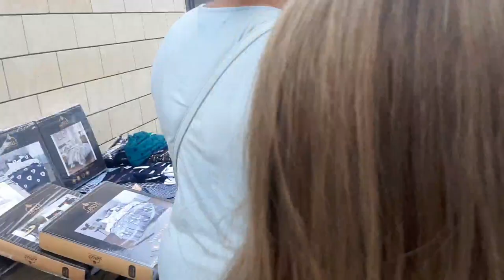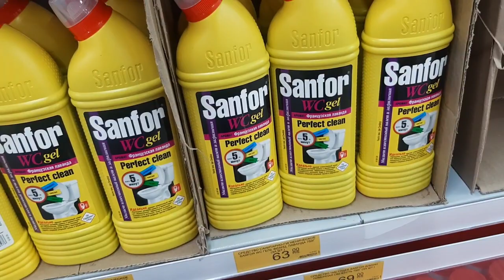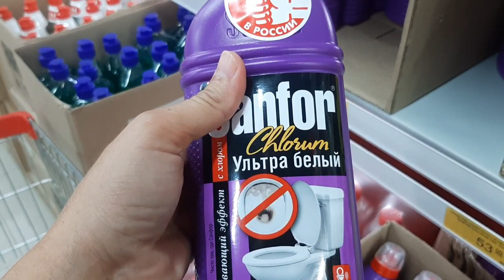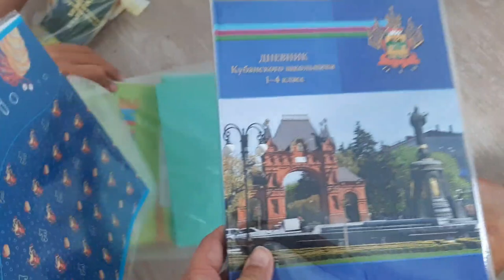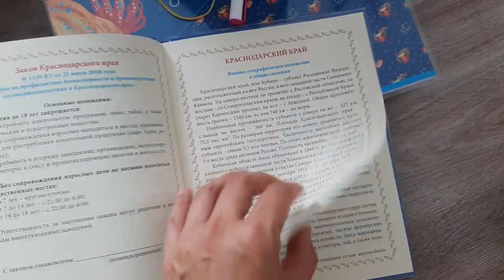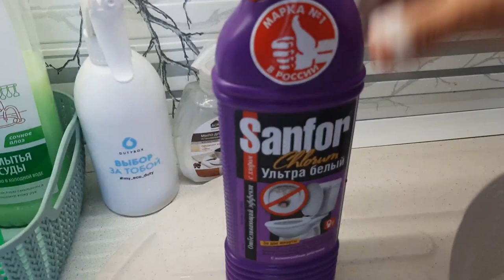VLOG: НА РЫНОК ЗА ПРОДУКТАМИ/ МИЛЕНА ДЕЛАЕТ ЛЕРЕ СЮРПРИЗ!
ПЕРЕЕХАЛИ НА ЮГ
ПОДДЕРЖИ ПОДПИСКОЙ